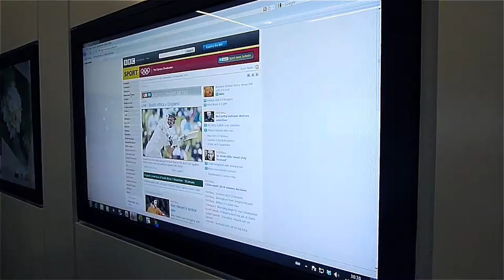Licenciatura en Administración de Empresas